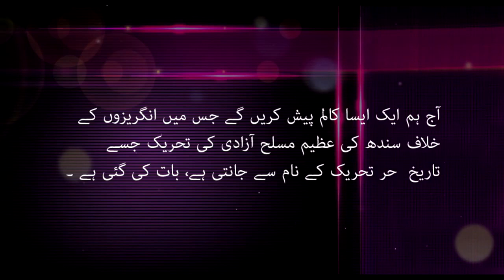The Hur Movement for the freedom of Sindh | Writer: Khurishd Qaim Khani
Reader : Dostain Murad
Producer : Adday Baloch
Media Editor : Zaheer Baloch